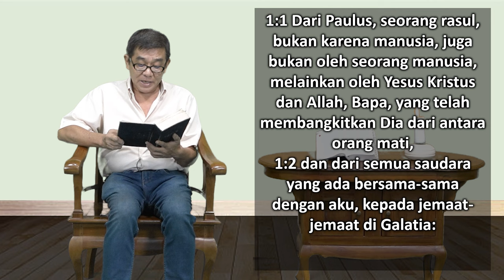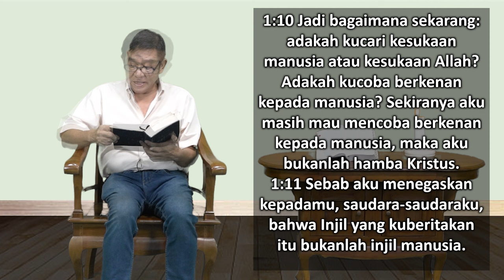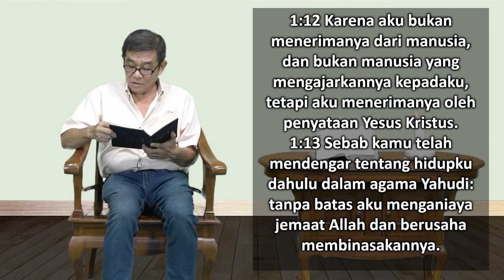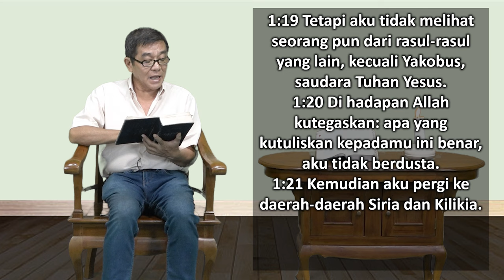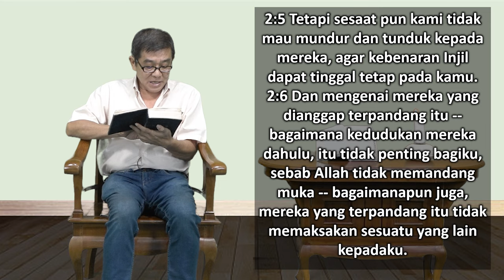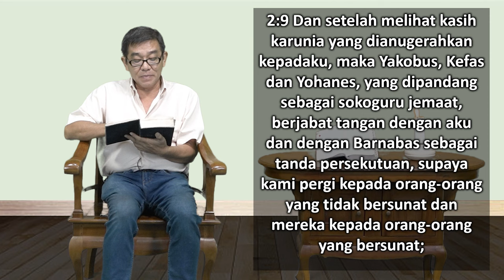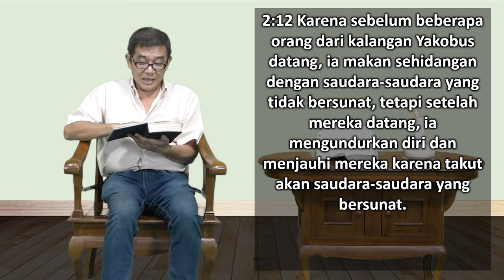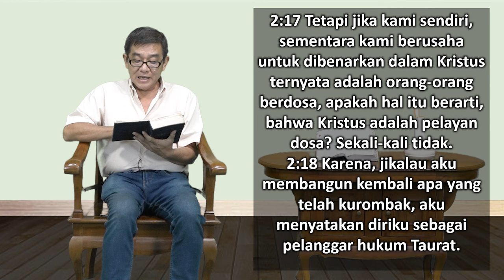Mari Membaca Alkitab | Hari ke 315 | Sabtu, 11 November 2023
Bacaan : Galatia 1:1-2:21
Tema : "Popularitas Seketika atau Kehormatan yang paling tinggi?"